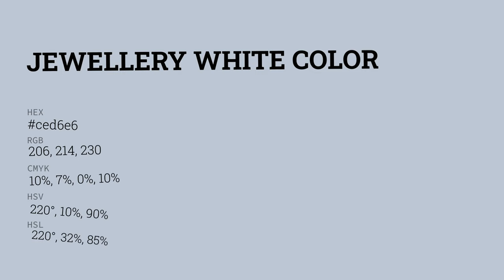Jewellery White color ced6e6 hex color - Blue color - Warm color ced6e6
What color is Jewellery White ? ced6e6 hex color - Blue color - Warm color ced6e6

Hex ced6e6 Color Code is also known as Jewellery White color.

Hex ced6e6 Color code in RGB color code model is created after adding 80.78% red color, 83.92% green color and 90.20% blue color.
Hex ced6e6 Color code in CMYK color (process color) code model is generated after subtraction of 10% cyan, 6% magenta, 0% yellow and 9% black.